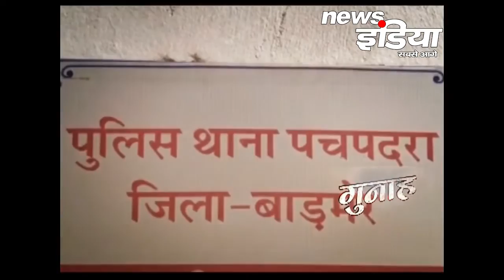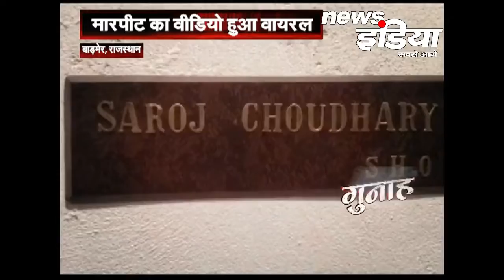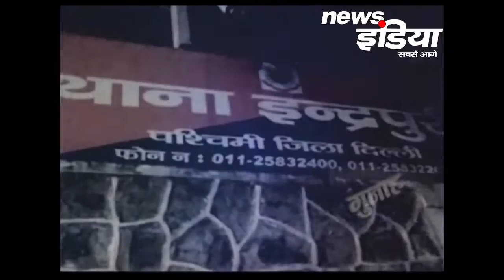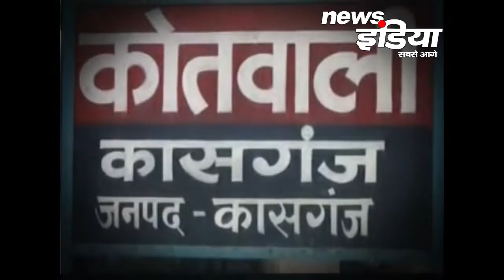बेरली में प्रेमी ने कर दी प्रेमिका के भाई की हत्या...तो चुरु में दलित के साथ दरिन्दगी...गुनाह